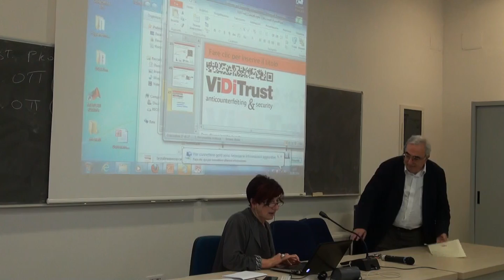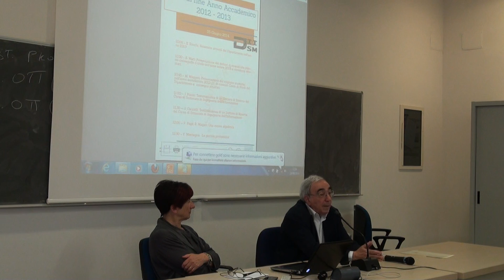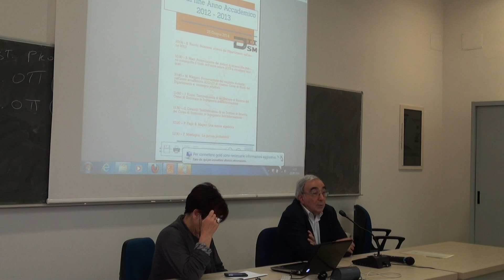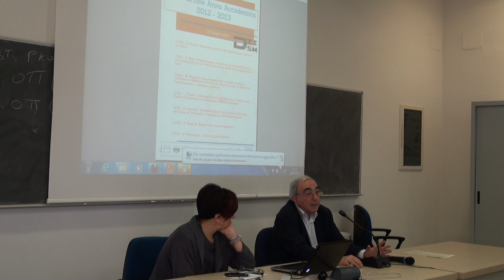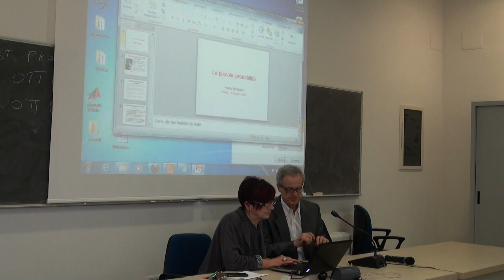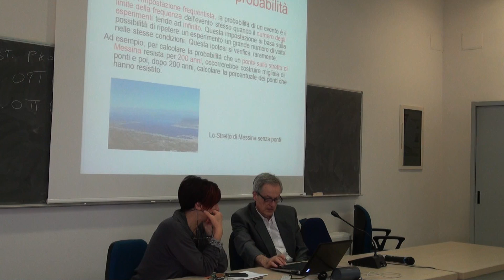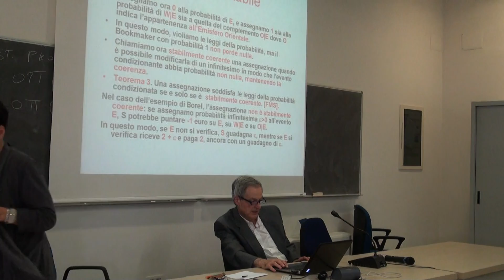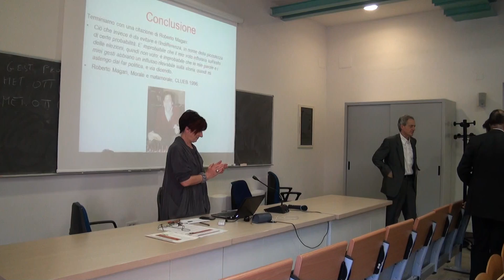Festa Diism 2014 - Interventi Prof P. Pagli e Prof. F. Montagna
Prof. P.Pagli : R.Magari : Una mente algebrica
Prof. F. Montagna : Le piccole probabilità